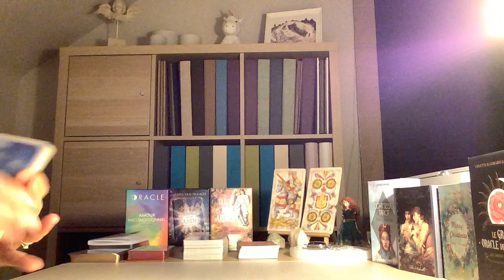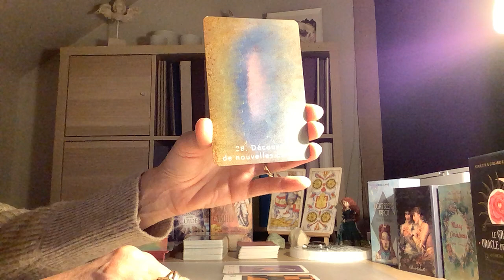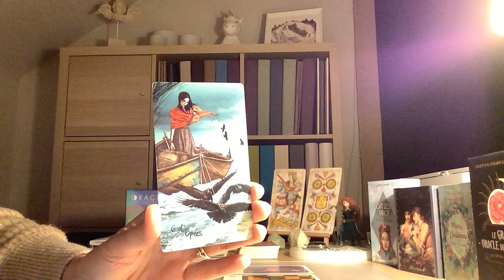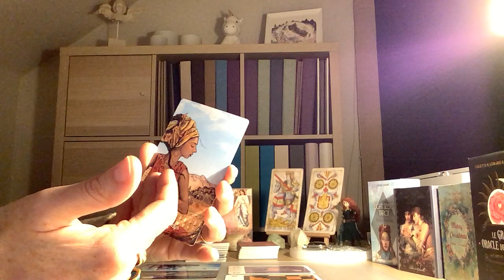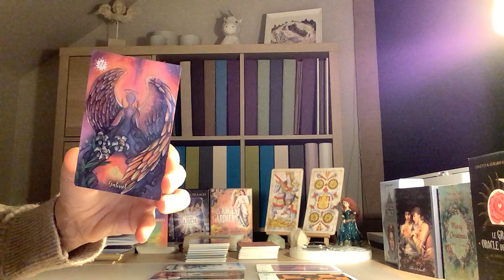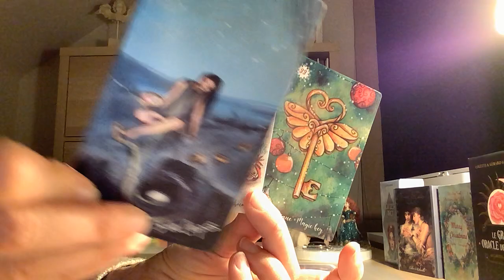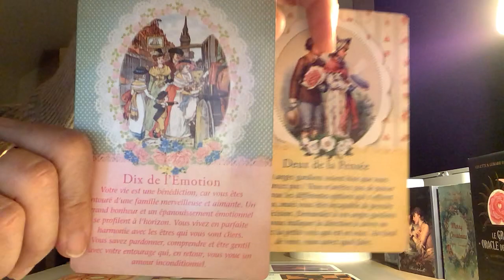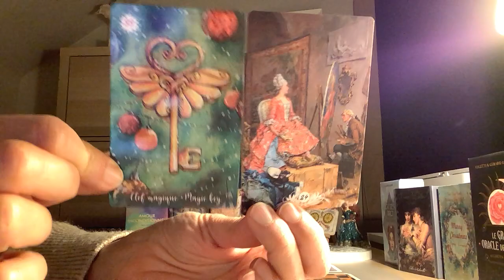Guérir son cœur blessé : prenez conscience du schéma répétitif afin de vous libérer . 😇🍀🧙‍♀️🎖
Benjamin et Benjamine d’UDERZO et GOSCINNY